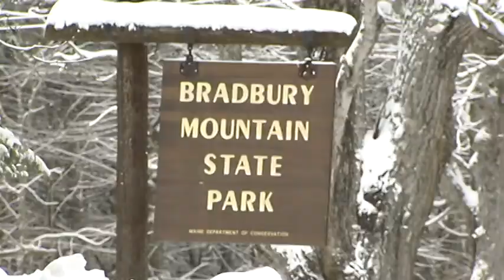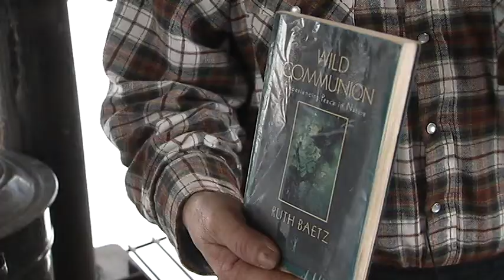Ed Warden Tent Guy on Bradbury Mountian